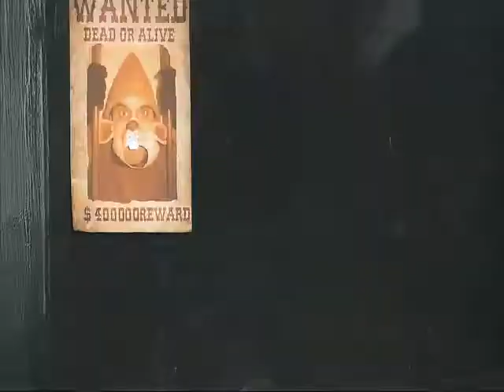Nanometraje "La Rata" [Chile] (2009)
Registrando el trabajo del estudiante Patricio Tenorio Pangui, con producción de la Escuela de Cine de Valdivia.
Fue grabado en la Estación de Ferrocarriles de la misma ciudad, el miércoles 15 de julio del 2009 y fue protagonizado por Santiago José Garrido Crichton; Jorge Quagliaroli; Julio Jaramillo y Vladimir Martínez.